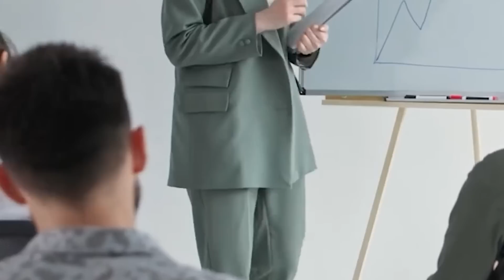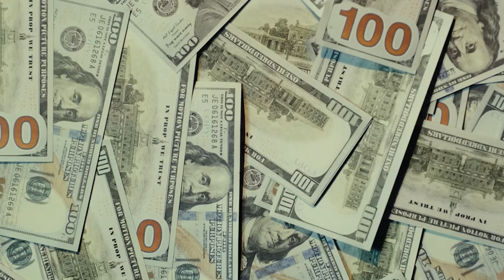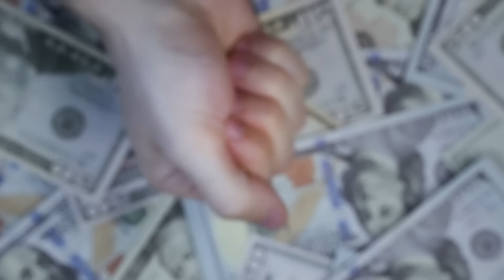It's Mind-blowing! What SpaceX President Just Did With Starship Shocked The Whole Industry…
0:00 - 0:26: Intro
0:27 - 3:11: Taking over the management of the Starship program
3:12 - 5:59: Exceptional operational capability
6:00 - 8:22: Excellent business acumen
8:23 - 10:26: Masterful diplomat
Source:
‘Gwynne is awesome.’ - Elon Musk says it best. As Musk’s right hand from the very early days of SpaceX, Gwynne Shotwell has consistently been the powerhouse behind the Industry-leading company. This isn’t the first time Musk has showered praise on her— SpaceX’s secret weapon, turning sci-fi dreams into reality.
Get ready to be amazed! Today, we’re diving into everything Gwynne Shotwell has been doing with Starship, exploring the jaw-dropping moves she’s making that are sending shockwaves through the entire industry.
People often joke that women and machines don't mix. Really? Well, that's certainly not the case with
. As the President and COO of SpaceX, she has proven that not only can women work effectively with technology, but they can also lead with excellence in this field.
Elon Musk juggles multiple high-profile companies like Tesla, SpaceX, Neuralink, and The Boring Company, this diverse portfolio has created significant challenges in managing time and resources. A substantial leadership gap emerged at SpaceX.
This is where Gwynne Shotwell stepped in and truly shined. As one of Musk's early companions, she was entrusted with the leadership of the Starship program—SpaceX's most ambitious project—with Musk's full confidence.
In 2022, Shotwell officially took over the Starship project, which was being developed at Starbase in Boca Chica, Texas, and began a deep commitment to the Starship mission. There, she works closely with Mark Juncosa, Vice President of Vehicle Engineering, to accelerate the progress of Starship’s orbital launch tests.
Shotwell’s presence at Starbase injected new energy into the Starship project. She replaced Shyamal Patel, who had overseen Starship’s test flights since 2019 when he transitioned from Cape Canaveral. The leadership transition at Starbase highlighted SpaceX’s exceptional ability to maintain—and even accelerate—the development of the Starship project. Rather than slowing down, which is often the case in organizational restructures, Shotwell demonstrated remarkable adaptability. The rapid progress in hardware development, particularly in Starship’s core components, is a clear testament to the effectiveness of this reorganization.